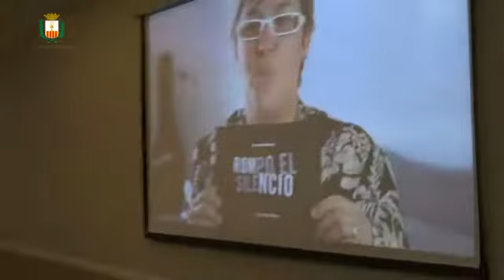DIA MUNDIAL DE LA INFÀNCIA